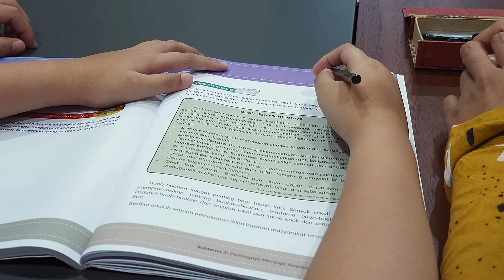DRAMA | Keluarga Adalah Kebahagiaanku | Part 3